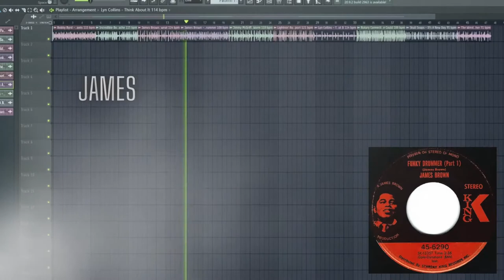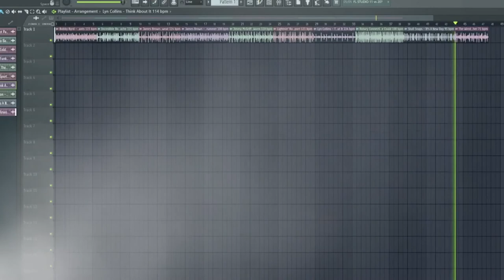Most Sampled DNB Drum Breaks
DIRECT DOWNLOAD LNK Most Sampled Breaks in DNB/JUNGLE MUSIC

0:00 Bobby Byrd - Hot Pants 115 bpm
0:09 Incredible Bongo Band - Apache 115 bpm
0:17 James Brown - Cold Sweat 114 bpm
0:26 James Brown - Funky Drummer 100 bpm
0:35 Jimmy McGriff - The Worm 110 bpm
0:44 Lightnin' Rod - Sport 121 bpm
0:52 Lyn Collins - Think About It 114 bpm
1:00 Rotary Connection - Life Could 100 bpm
1:10 Skull snaps - its a new day 95 bpm
1:20 The Winstons - Amen Brother 71 bpm

Fans of liquid drum and bass can show their support by joining me on Spotify or soundcloud.
Follow the links below to stay updated with my latest tracks and releases.